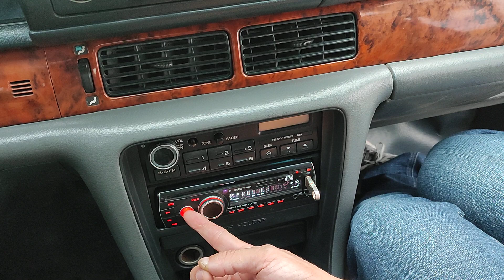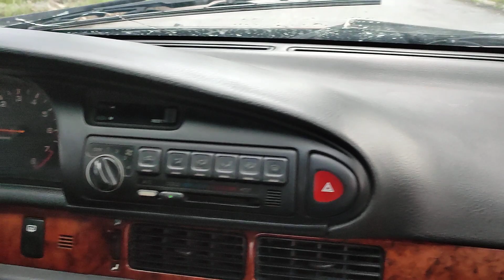Nissan Bluebird SSS nhập Nhật giá chỉ có 65 tr. Phải cò kè lắm chủ mới để lại LH 0869158926